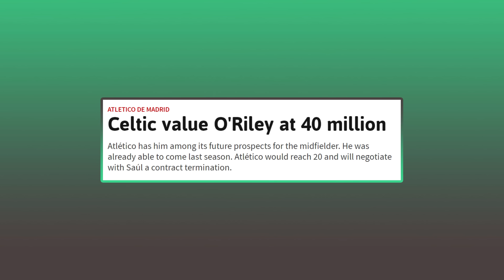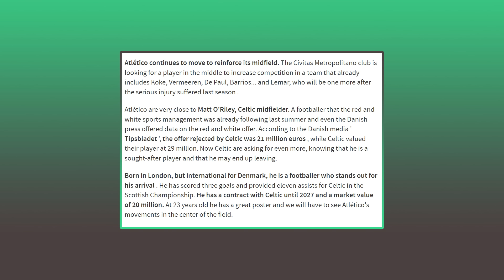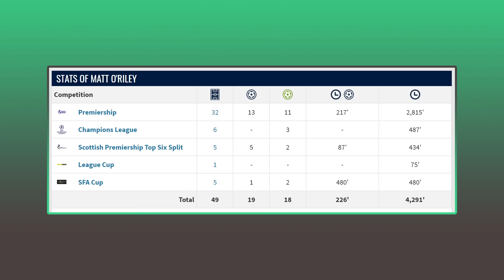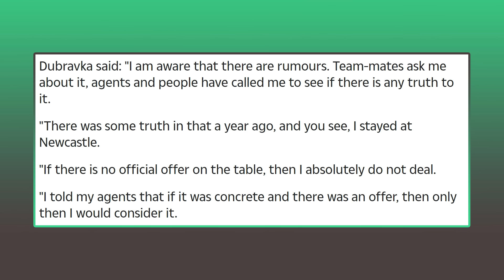CELTIC NOW "VALUE MATT O'RILEY AT €40M!!!" | + CM Punk appears in Celtic shirt!